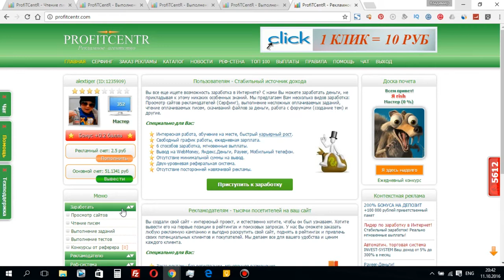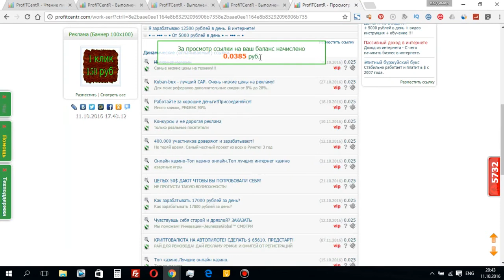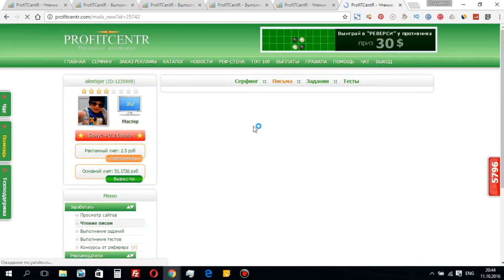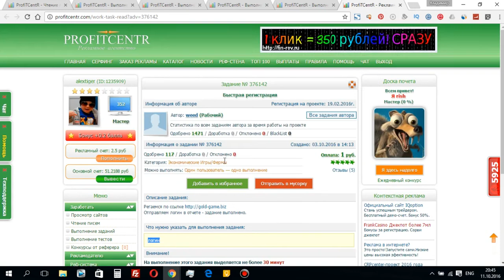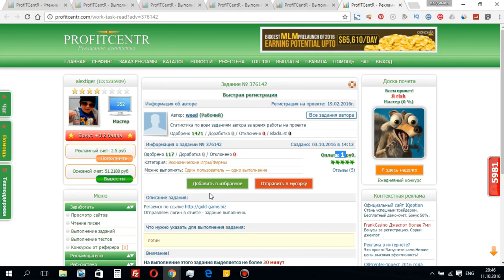🔵🔴🔵ProfiTCentr-Супер эффективная реклама и лучший заработок без вложений!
Приглашаю свою команду,научу стать богатым и успешным трейдером!!